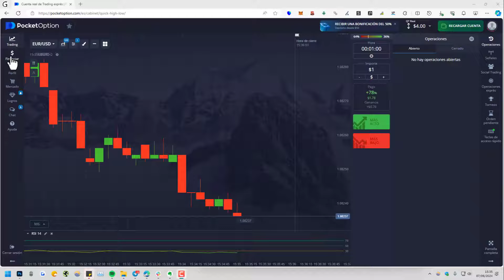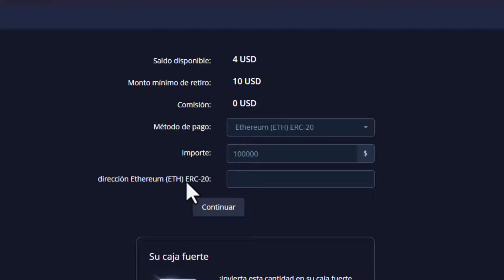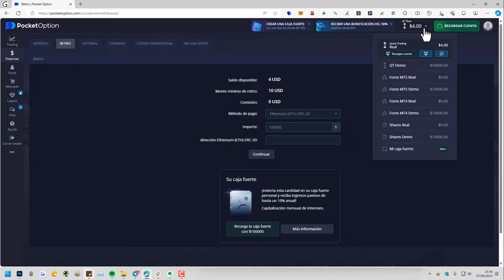🔴 Cómo RETIRAR DINERO en POCKET OPTION (2025)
✅ Cómo retirar fondos de Pocket Option hacia cuenta bancaria, tarjeta o paypal, entras otras opciones. Paso a paso y al grano.

NOTA LEGAL